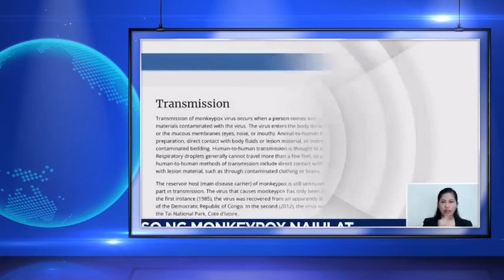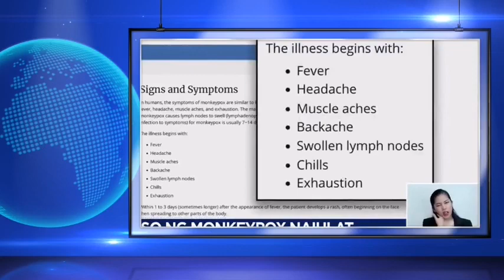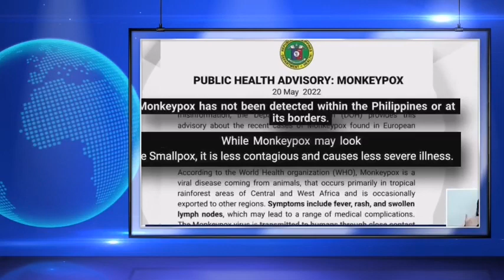TELEVISION NEWSCAST (KHIN SOE MOE)